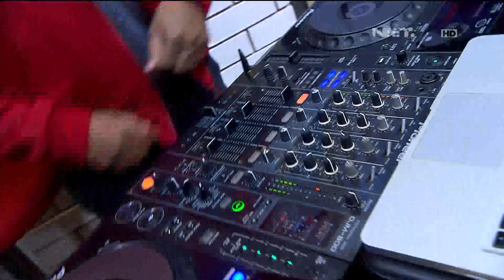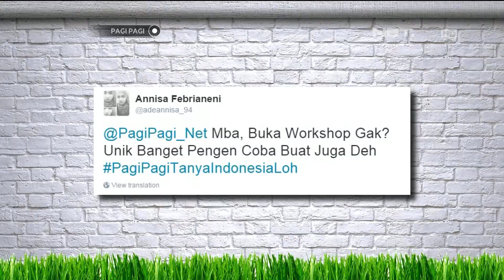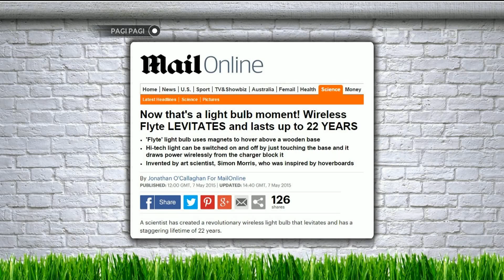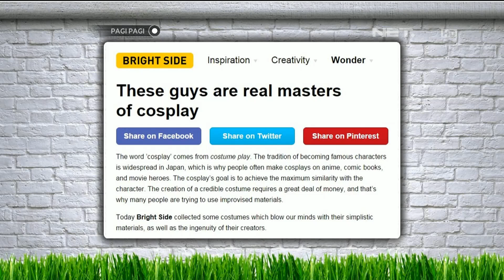Hasil Karya Ini Indonesia Banget